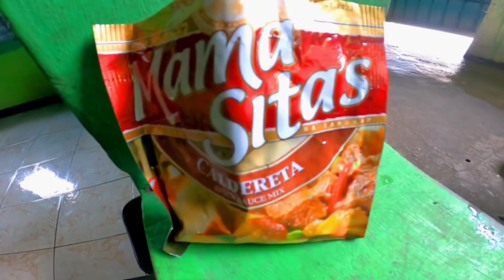MY 35TH BIRTHDAY CELEBRATION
April 29, Friday.. gusto ko lang i-save mga boss ang mga ganap sa birthday celebration ko..
Maraming Salamat sa mga bumati sakin kahapon at sa mga birthday wishes na rin sa youtube community ko, hindi ko na kayo maisa-isa mga boss! Thank you Thank you!🙏😉👌